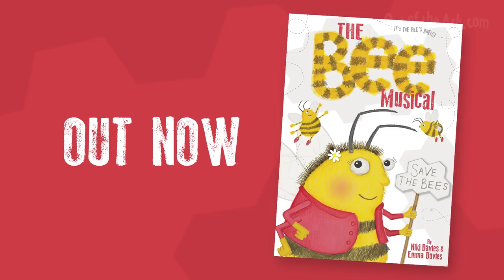Bee-Bop Dance Choreography for School Play, The Bee Musical, by Out of the Ark Music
Learn this easy dance routine to the chorus of Bee-Bop from The Bee Musical, perfect for a primary school play.

Dance-a-long to Bee-Bop, from The Bee Musical, with this simple dance choreography bound to get audiences off their feet and buzzing with happ-bee-ness! This basic routine replicates the way that bees moves in order to communicate within their busy hives. Not only is it a fun-filled dance, but it’s a great way to learn about bees too!

The Bee Musical from Out of the Ark Music is a wonderful school musical perfect for 5 – 9 year olds. It’s packed with fun and upbeat songs for kids, which explain the importance of bees in our environment. This would make for a wonderful primary school production and could be used as a wonderful summer school play. The songbook comes with the script, lyrics and sheet music for the musical, as well as many classroom activities and suggested craft activities for kids!

When creating The Bee Musical, the Out of the Ark team found out everything there is to know about bees and how they help our world go round. We became beekeepers for a day and went all around bee hives looking at all the amazing things that bees do. Then we wrote a school musical about everything we learnt!

The Bee Musical is absolutely bee-rilliant and will leave an audience buzzing!

For other similar and related products, why not explore these:
There’s A Sunflower In My Supper! (another musical about the environment!)
Eddie The Penguin Saves The World by Niki Davies (another musical by the same writer!)

Beep-Bop from The Bee Musical by Niki Davies and Emma Davies